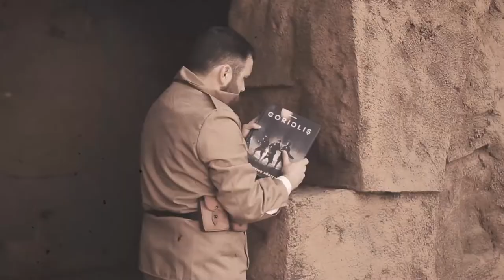RPG Exploration Society - Avatar: Legends, Episode 5 - Campaign Ends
The stunning conclusion of the "slutty dad" story arc as we complete our learn-2-play of Avatar: Legends!

Produced by:
Dom Zook